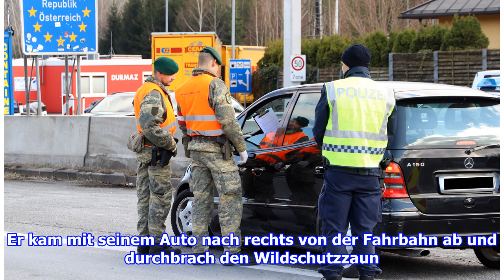Starkregen: 25.000 Euro Sachschaden nach mehreren Unfällen auf A7 bei Memmingen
Auf der A7 zwischen Memmingen und Dettingen kam es am Montagabend aufgrund eines kurzen Gewitterschauers kurz hintereinander zu mehreren Unfällen. Laut Polizeiangaben verlor zunäc...